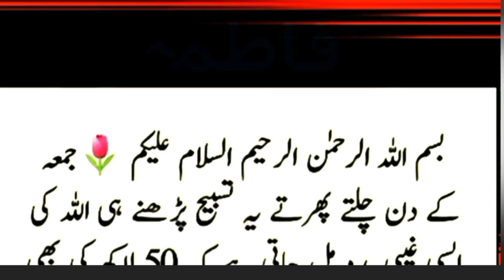Read this Tasbih while walking in juma then see the blessings of Allah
Read this Tasbih while walking in juma then see the blessings of Allah | juma 2023